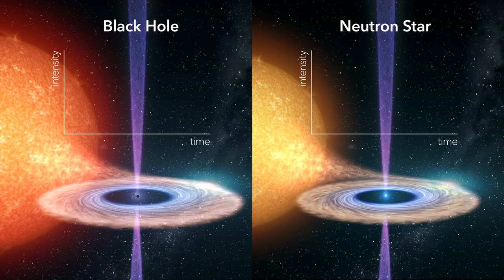Instabilities in a neutron star and black hole environment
The outburst of a neutron star reveals the nature of phenomena only observed in black holes

An international scientific team led by the Instituto de Astrofísica de Canarias (IAC)  found a neutron star that captures matter from a companion star with a violent and unstable process. This mechanism, previously observed only in very bright black holes, shows that the so-called “accretion instability” is actually a fundamental physical process. Moreover, this discovery opens a new general scenario that explains the extreme accretion of matter on compact objects. The study is published in the journal Nature.

Credit: Gabriel Pérez Díaz (IAC)